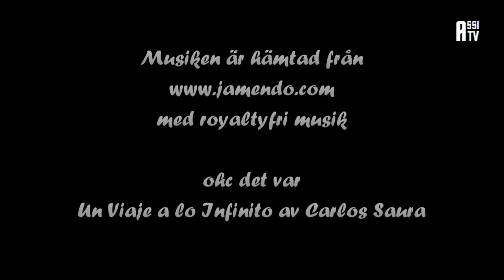Vinterträff Avesta 2011-12-10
Vinterträffen i Avesta 2011 var riktigt rolig. Det blir ju mer köra än filma så det är mycket kul som inte kommer med på film. Vi var väl fler än 70 fordon totalt men körde i grupper och här är lite av det jag fick med från vår grupp :)